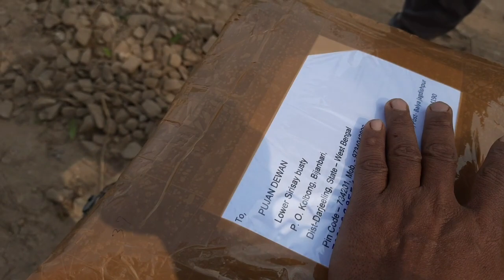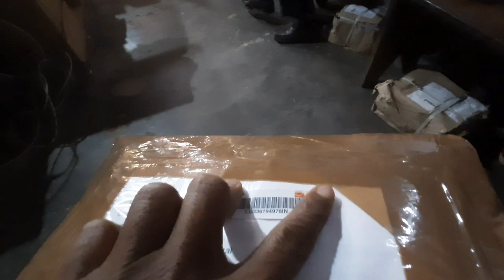आज हमारी प्यारी भांजी छवि का पहला जन्मदिन || ऐसे मनाया हम सभी लोगो ने || बरियावान बाज़ार लोकल बाज़ार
ayodhya village life
rural indian village life

आज 25 जनवरी 2022 हमारी प्यारी दुलारी भांजी छवि का जन्मदिन है | कुछ इस तरह से हम लोगो ने बिटिया का जन्मदिन मनाया | इस विडियो में आप हमारे छोटे से बाज़ार बरियावान का एक छोटा सा टूर देख सकते है |